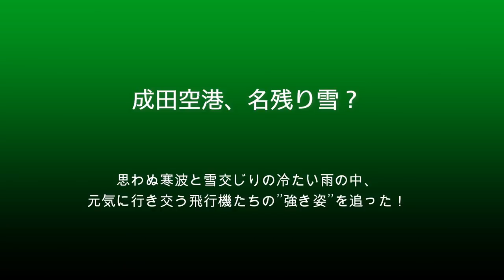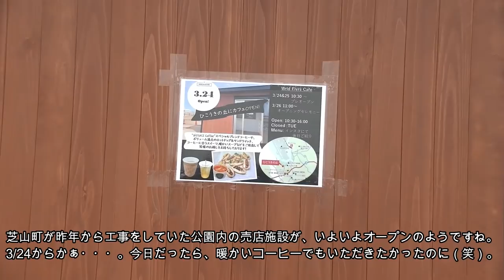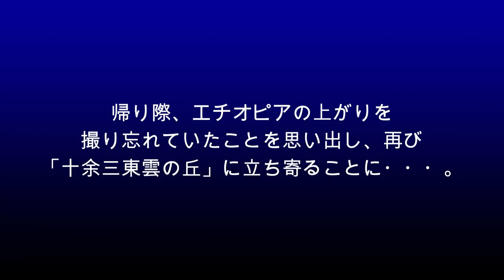【成田空港】桜の季節目前で名残り雪!? 北風吹きミゾレの降る極寒の成田で、それでも元気に行き交う飛行機たちを眺めてみた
東京では桜の開花宣言も出され、成田の桜もシーズンイン目前という3月22日、低気圧の接近に伴い成田は強い北風とともに気温が急降下！昼間の気温が1ケタ台前半という、まさに”極寒”の世界へと逆戻りしてしまいました。低気圧の通過に合わせて降り出した雨も、この期に及んで雪混じりの最悪コンディション！春の訪れは一進一退・・・とは申せ、あまりの寒さはすべての”ヤル気”を削いでしまう・・・というものです。
ただ、ここのところの成田は、ちょっとした”プチ”カーゴ祭り状態！相変わらず旅客便の復便傾向は鈍いものの、日ごろではなかなか逢うことのできない貨物機たちがひょっこり顔を出すケースが増えており、寒いだなんだとは言っていられません。そこで今回は、そんな厳しい天候もなんのその・・・ということで、何機かの逢いたい飛行機たちのために、勇気を奮って成田へ出掛けてみることにしました。ただ、行ったら行ったで、あまりに寒く、厳しいコンディションにすっかりめげてしまい、あっちに行ったりこっちに行ったり（苦笑）。おまけに、やはり寄る年波には勝てないのでしょうか、そんなこんなでマッタリしているうちに、肝心の飛行機を撮り逃したり撮り忘れたり・・・という、まさにポンコツ極まりないひと時となってしまったようです。
ただ、そんな中でも元気に飛び交う飛行機たちを眺められることは本当に幸せなことであり、また、こういうコンディションの時だからこそ見ることのできる勇壮なシーンも少なくありませんでしたから、ぜひ、こうしたシーンを眺めることのできた満足感をみなさんとも共有できれば・・・と思い、この日一日の動きを、それだけで一本の動画にまとめてみることにしました。今回、寒さとずぶ濡れの部分に関しては、この年寄りが、みなさまに代わってすべて引き受けさせていただいております（苦笑）し、そこそこ珍しい飛行機たちも登場してきますので、ぜひ、ご一緒に成田へ飛行機を眺めにお出掛けいただいた気分で、どうぞ”名残り雪”の成田の一日をお楽しみ下さりますれば幸いです。